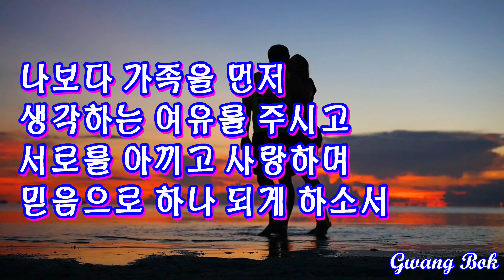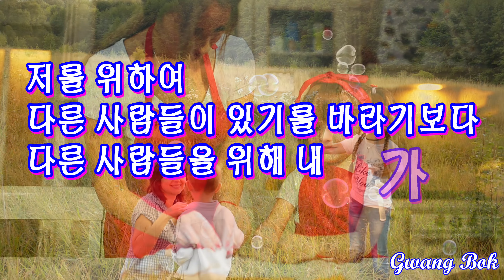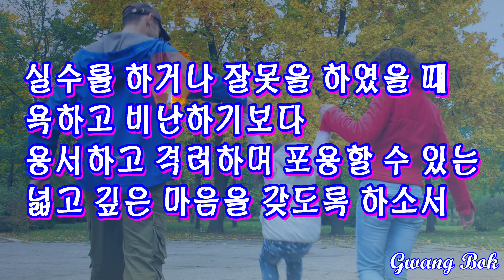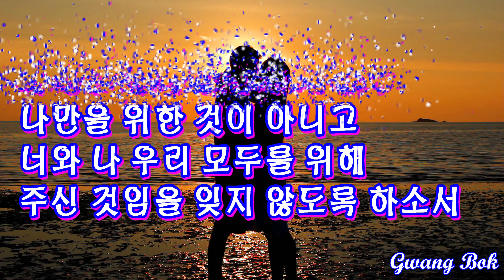가족을 위한 기도